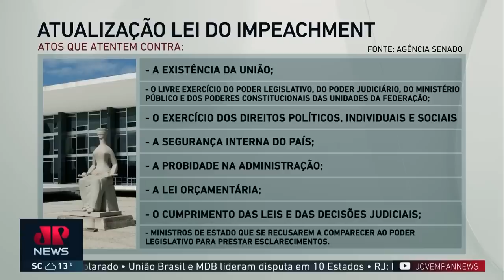Lewandowski pede 60 dias para mudanças na Lei do Impeachment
O ministro Ricardo Lewandowski, do STF, anunciou nesta sexta-feira (02) que vai pedir ao presidente do Senado, Rodrigo Pacheco, a prorrogação por mais 60 dias dos trabalhos da comissão de juristas que analisa a atualização da Lei do Impeachment (Lei 1.079, de 1950). Lewandowski é presidente do colegiado, que originalmente encerraria as atividades no dia 19 de setembro. Assista ao Jornal da Manhã completo